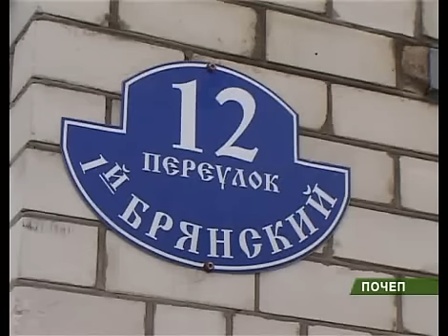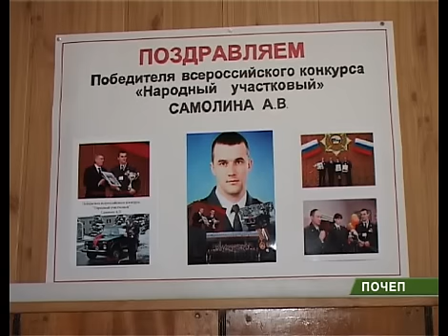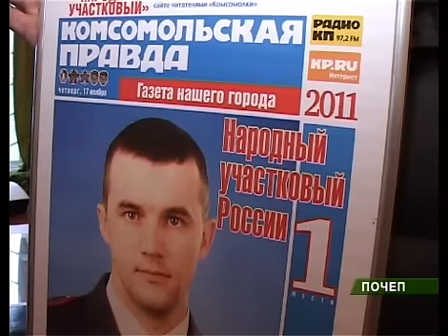Народный участковый 24_11_11